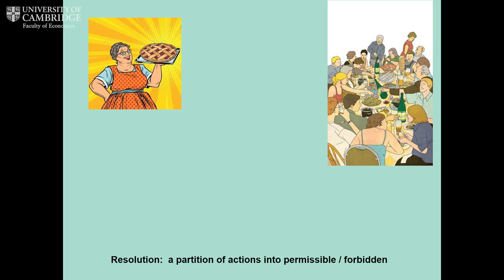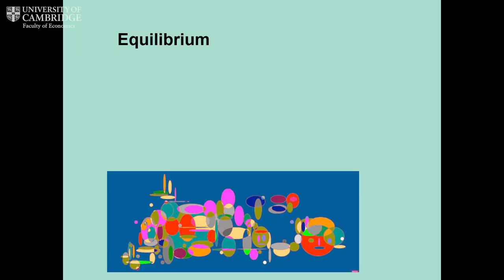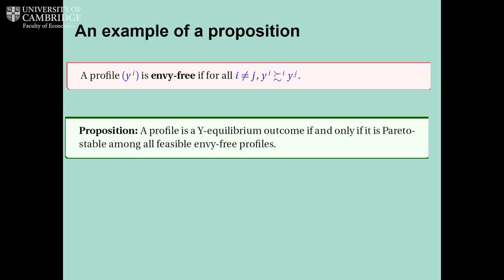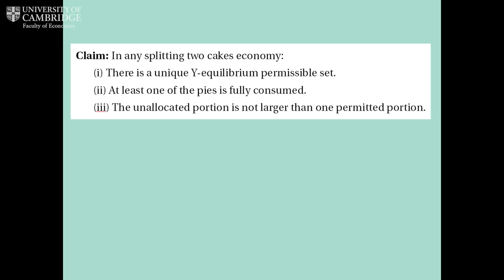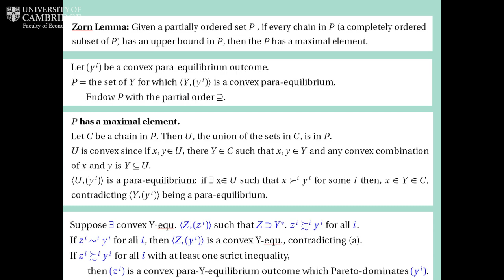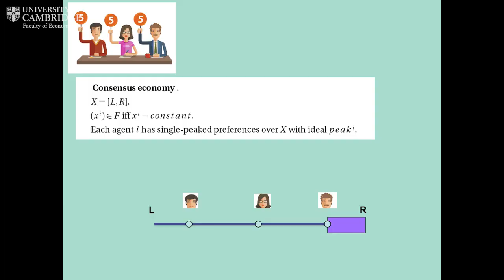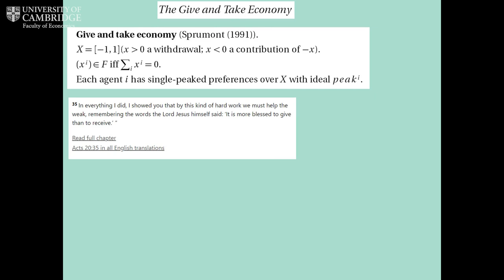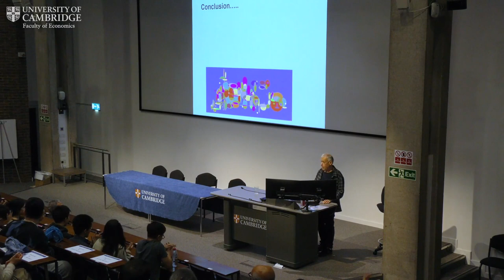2022 Marshall Lecture Day 1